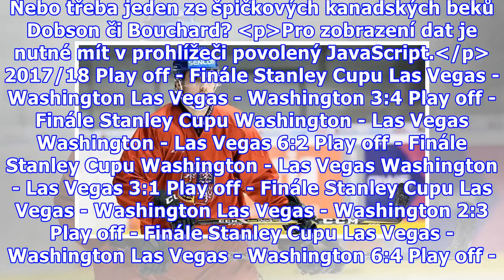Přichází Zadinův den D. Dlouhé čekání na první pětku může skončit, vyjde vysněná Kanada?